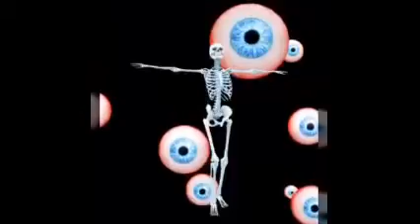BRUTALLY STRANGE - QUEEN OF BLOTTERS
Al Kenrick 2020